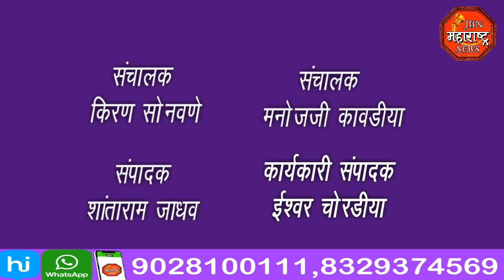jbn maharashtra news jalgaon